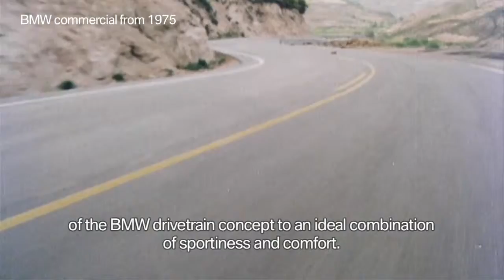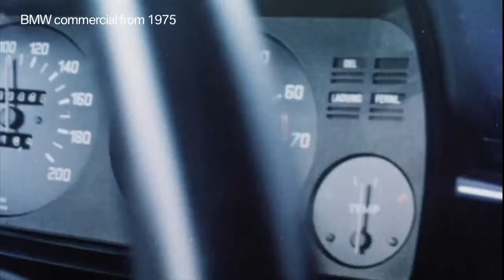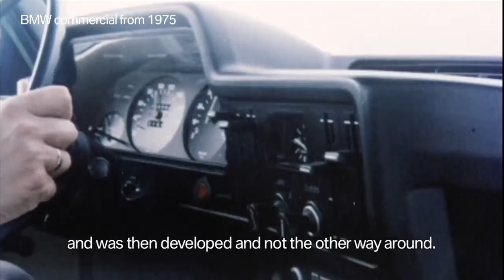The first BMW 3 Series 1975